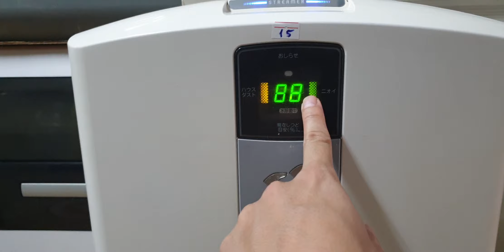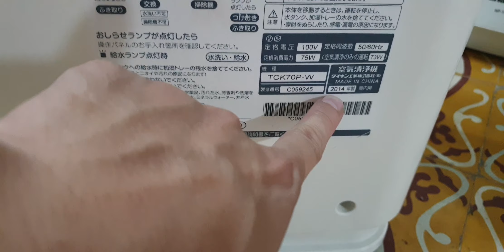#0377187558- Máy lọc không khí daikin MCK70 đông hồ vuông